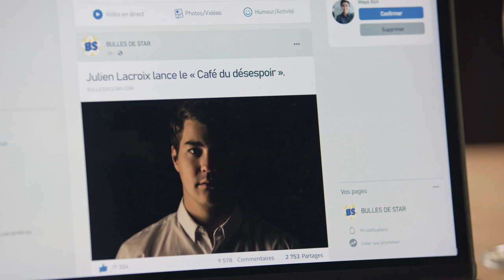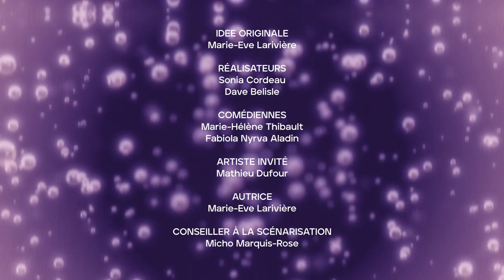Bulles de star avec Mathieu Dufour - Créateurs en série - Unis TV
Gabrielle, envieuse de la popularité de son invité, tente de comprendre le phénomène « Math Duff ». Elle soulève la théorie de l’hypnose pour appuyer ses propos.

À PROPOS DE BULLES DE STAR
Bulles de Star nous plonge dans les entrevues colorées de Gabrielle, une chroniqueuse culturelle aux dents longues. Dès l’aube, munie de son téléphone et d’une soif d’attention intarissable, elle prend d’assaut la communauté artistique, une victime à la fois. Malaises, mensonges et verres de bulles, toutes les stratégies sont bonnes pour piéger nos artistes préférés afin d’accumuler des likes. « Parlez-en mal, parlez tout croche, mais parlez-en! » Avec Gabrielle, le clickbait est une religion et le showbizz… un monde cruel à éviter.